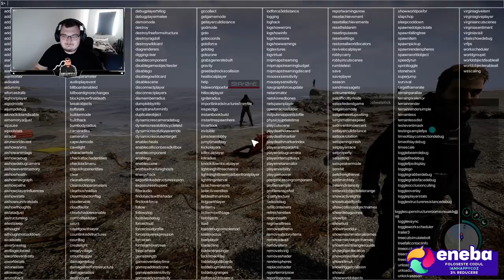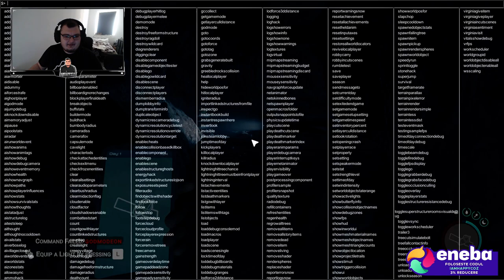Sons Of The Forest Prima parte Spawn ul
☑️ Parteneri ☑️

EpicGames: IamHappyCoz-YT